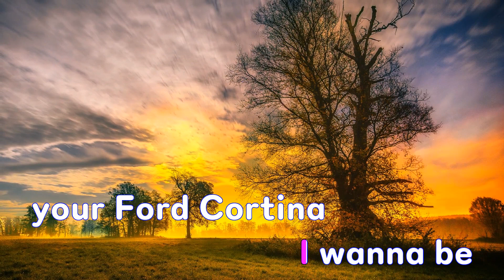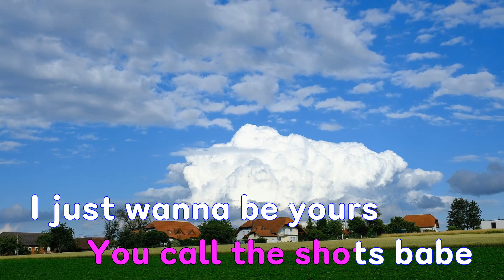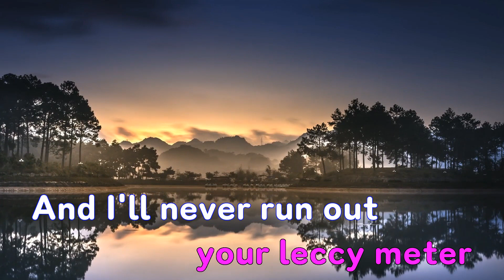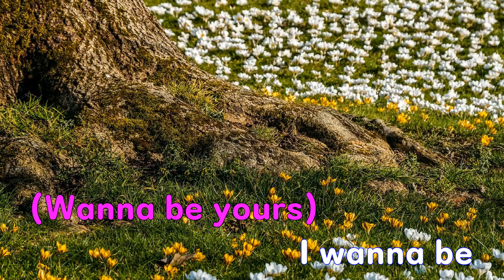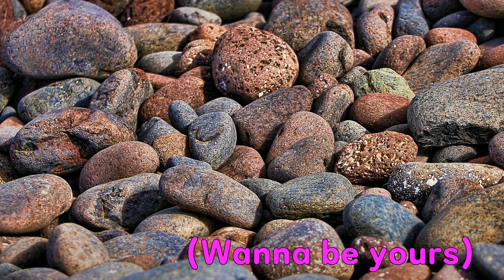[은성 반주기] I Wanna Be Yours - Arctic Monkeys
작사 ː John Cooper Clarke.Alex Turner, 작곡 ː John Cooper Clarke.Alex Turner